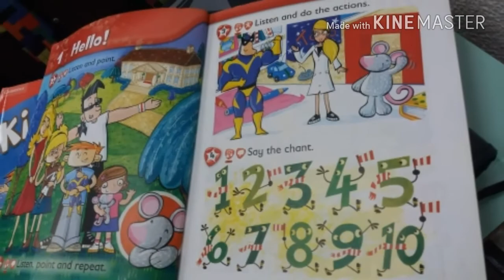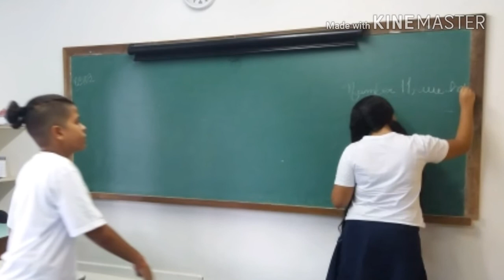Tech English Project: Web Teachers and Video Classes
Os alunos do 8o. ano do Colégio Dom Pedro preparam Video Aulas para os alunos do Fundamental 1 sobre os primeiros assuntos dos seus livris de Inglês. PROJETO onde todos aprendem muito sobre edição, educação e integração!